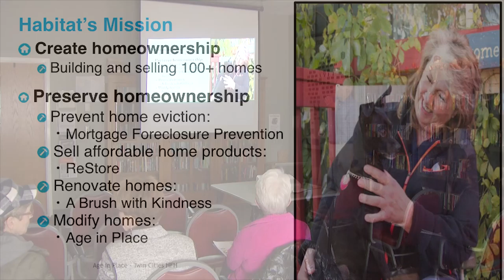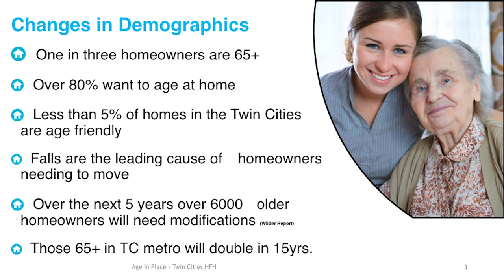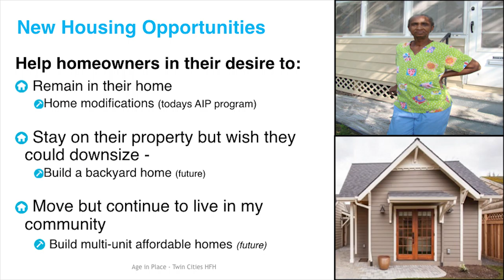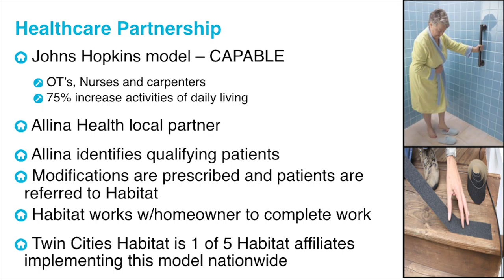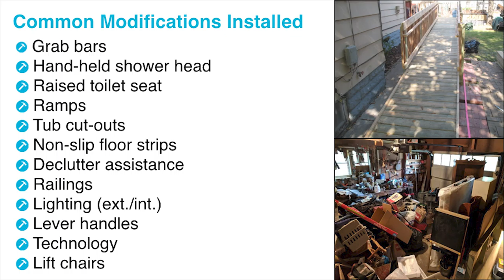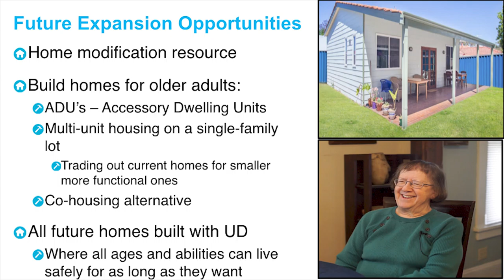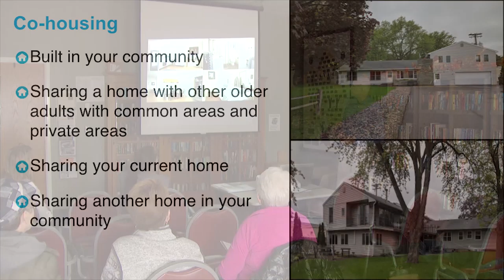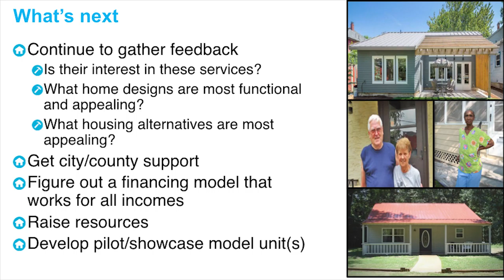Creative Housing Options